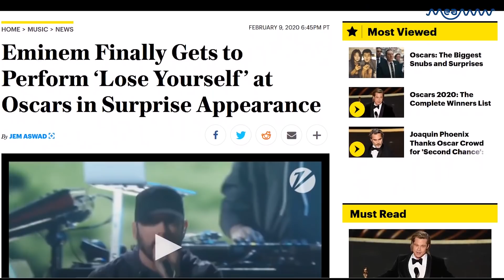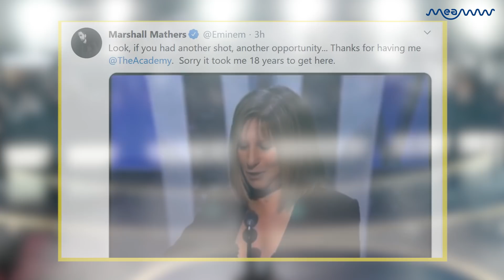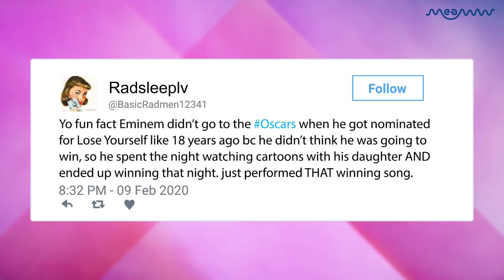Oscars 2020: Eminem Performs 'Lose Yourself' To A Standing Ovation, 17 Years After Oscar Win | MEAWW